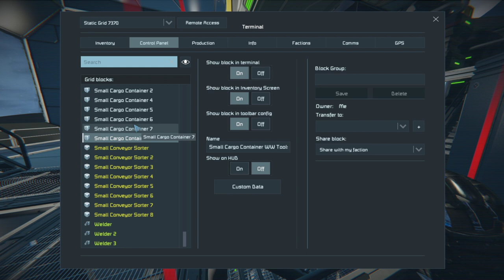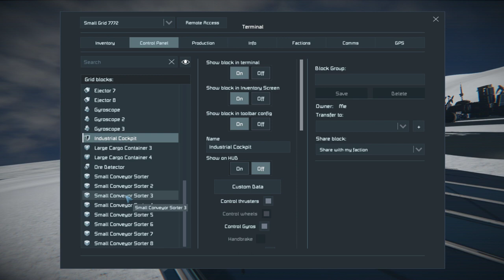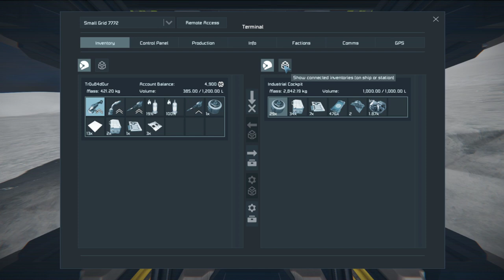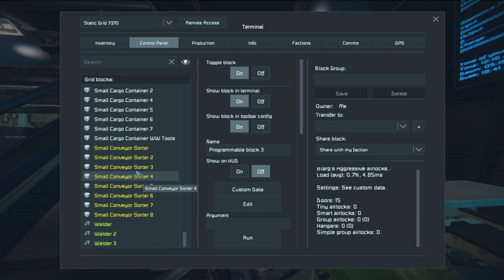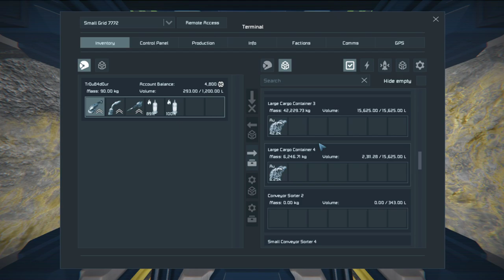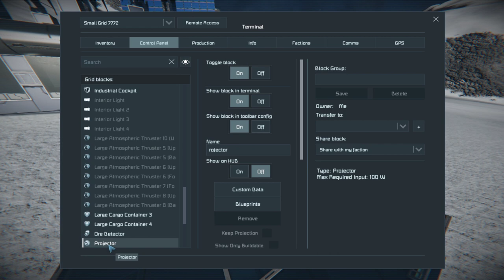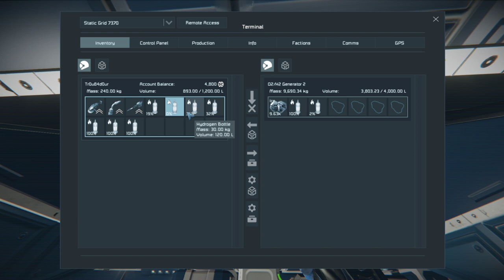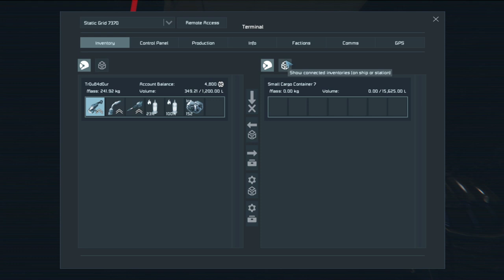Space Engineers | Playing Survival On Triton Ep .17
Starting from scratch on the frozen planet Triton.
(More🔽)

Music: Pretzel music player